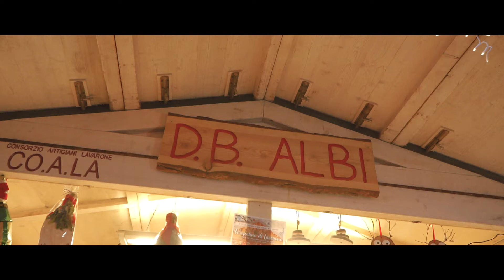DB ALBI - Boscaiolo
Alberto Baldo